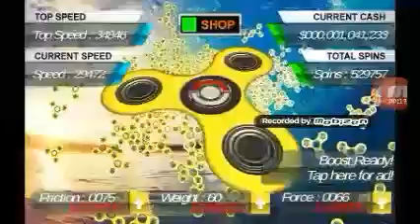Gods and simulation theories